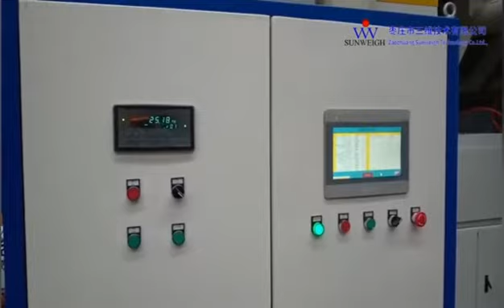Automatic packing machine for valve bag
The automatic packaging machine sw-abf is a vertical cutting automatic packaging machine developed and produced by Zaozhuang Sunweigh Technology Co., Ltd. the automatic packaging machine is mainly for the automatic packaging of woven bags and kraft paper bags. The vertical automatic packing machine for woven bags adopts gravity feeding mode according to the properties of granular materials, spiral feeding mode for powder materials and belt feeding mode for mixture materials. The correct feeding method can effectively prevent the blocking and sticking of the equipment caused by poor material cutting, thus affecting the efficiency of packaging. The automatic packaging machine can be widely used in the automatic packaging of grain, feed, starch, food, fertilizer, chemical industry, medicine, briquette and other materials.

Introduction of sw-abf automatic packing scale

The weighing and packaging production line mainly completes the full-automatic packaging process of material weighing, automatic bag loading, automatic packaging, automatic edge folding and sealing, and operation output, so as to save the input of manpower, material and financial resources, reduce the production cost for customers, and improve the production efficiency. The equipment can be widely used in various industries for the packaging of particles, powders and mixed materials.

The equipment mainly includes: bag loading machine, quantitative packaging machine, automatic folding machine, sewing machine, finished product conveyor, etc.

Function characteristics of sw-abf in automatic packaging scale

It can realize automatic bag loading, bag opening, weighing, measuring, moving in and sewing output;

The automatic sewing machine can automatically sew the package to realize the full automation of the whole packaging process;

The equipment is controlled by PLC and designed by touch screen;

The equipment is easy to operate and convenient for customers;

Metal detector and automatic weighing scale can be selected at random.

Technical parameters of sw-abf automatic packing scale

Package range: 20 ~ 50kg;

Packaging materials: paper bags, woven bags (film);

Packaging speed: 200-1200 packages / hour (the packaging speed varies according to the material);

Packaging materials: granular materials, powder materials, flaky or mixed materials;

Feeding method: different feeding methods can be selected according to different materials;

Compressed air: 0.4 ~ 0.8MPa, maximum air consumption 1.6m3/min;

Power: 11kw

Power supply: AC380V ± 10% 50Hz